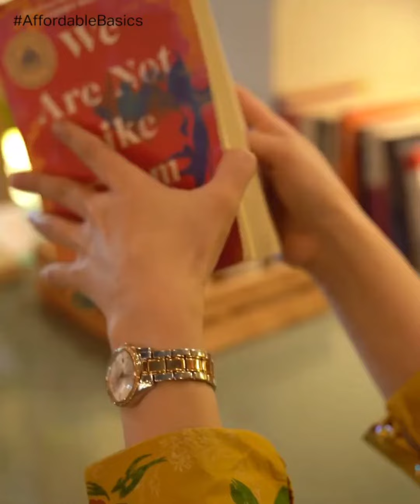laam eid collection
Laam eid collection 2022